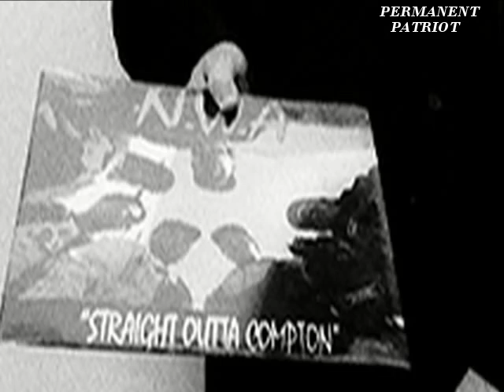HOW THE ILLUMINATI KILL CELEBRETIES